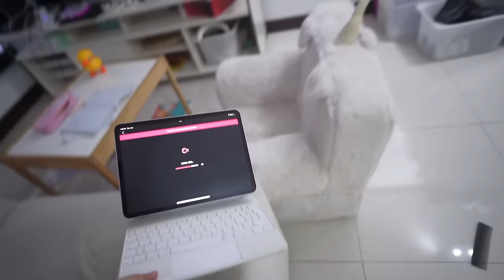ANG SARAP NG KAIN NI AIDEN! | HOUSEWIFE DAW SI MISTER | TARA AT MAMALENGKE! | TheMcQueens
♥LINKS ♥

♥Cameras that we use: